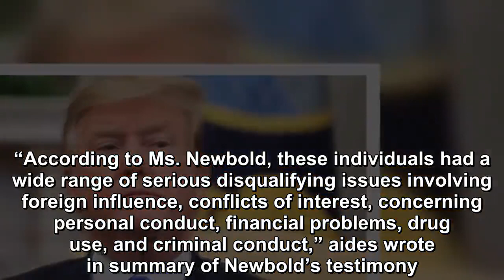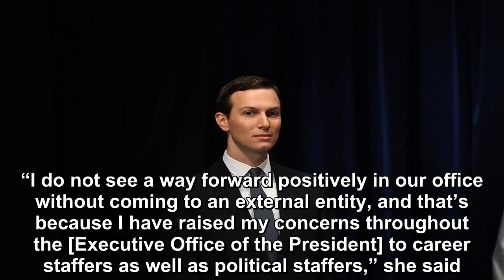Whistleblower just created another problem for Trump’s White House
In an interview with the House Oversight and Reform Committee to discuss the Trump administration’s security clearance process, White House Personnel Security Office employee Tricia Newbold officially